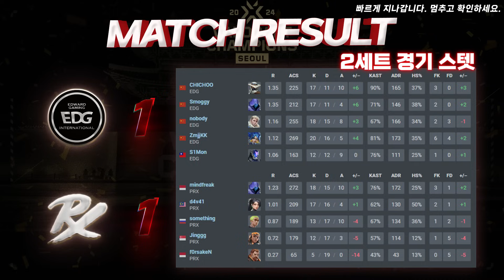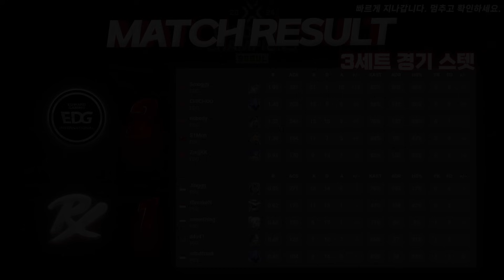이제 플옵 남은 자리는 단 한자리! 과연 그 주인공은? l EDward Gaming vs Paper Rex 매치 하이라이트 l 2024 발로란트 챔피언스 서울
✡대회명 : 2024 발로란트 챔피언스 서울

✡팀 : EDward Gaming vs Paper Rex

EDward Gaming 로스터
Smoggy
CHICHOO
ZmjjKK
nobody
S1Mon

Paper Rex 로스터
Jinggg
mindfreak
f0rsakeN
d4v41
something

2024 발로란트 챔피언스 서울
Valorant Champions 2024 Seoul